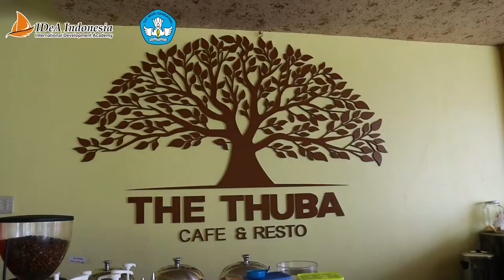PENGIMBASAN INOVASI PROGRAM KETERAMPILAN TERBARUKAN LKP IDEA INDONESIA TH. 2021